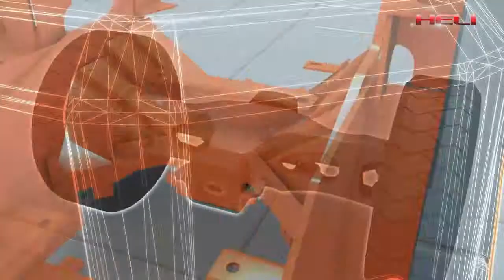HELI New H Series 1 3 5T IC Forklift (English)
HELI H Series IC Forklifts. Available for delivery Late 2013.